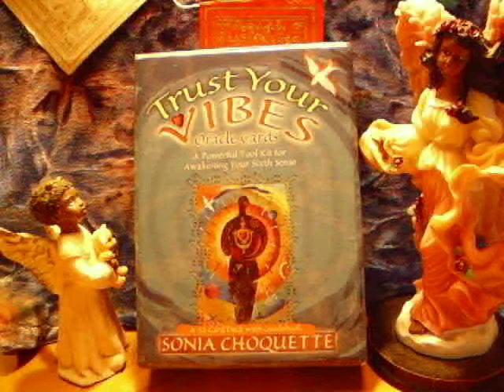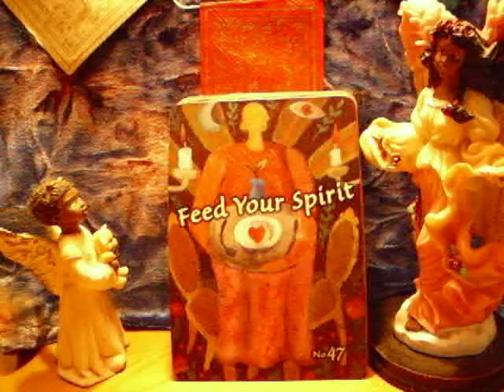Oracle Treehouse Vibe of the Day Saturday, October 16, 2010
Our Spirit is Hungery. Feed, and Feed some more.